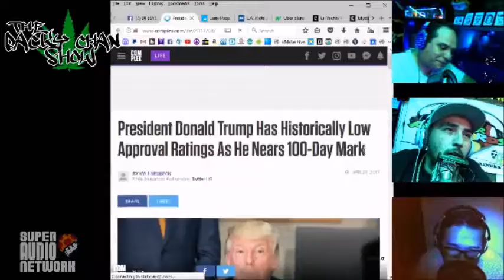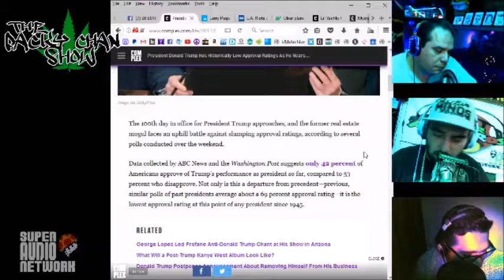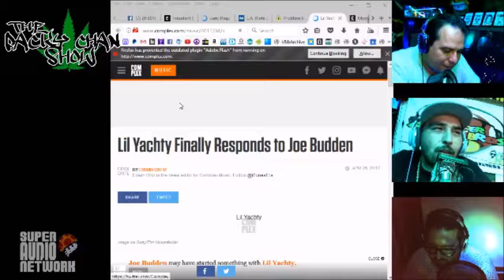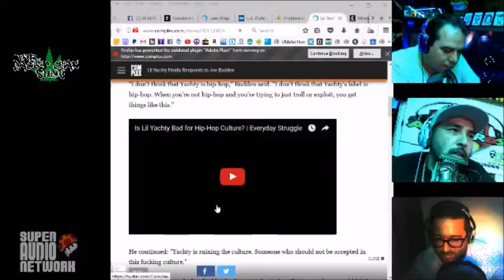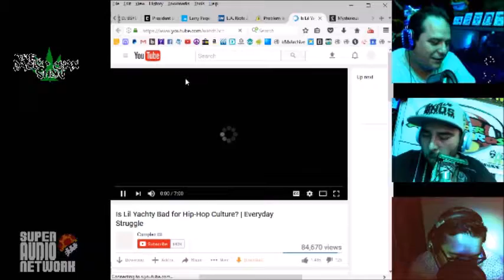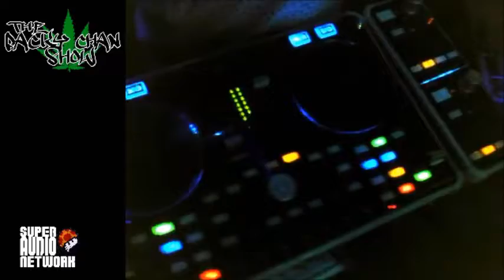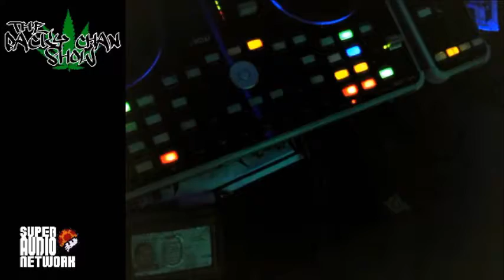TPCS S2 E4 Feat. El Fumigado